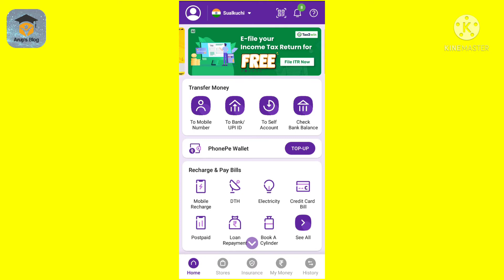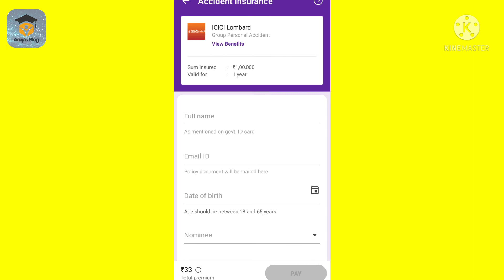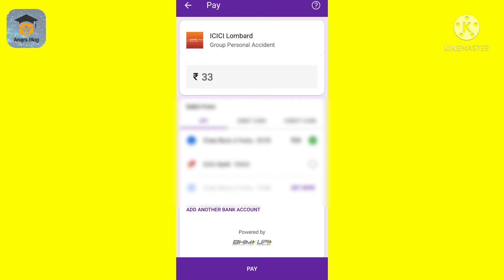Insurance policy in just rupees 33 ||Accidental insurance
This video topic covers about accidental insurance policy in just rupees 33.

You can open insurance policy in just 33 rupees.